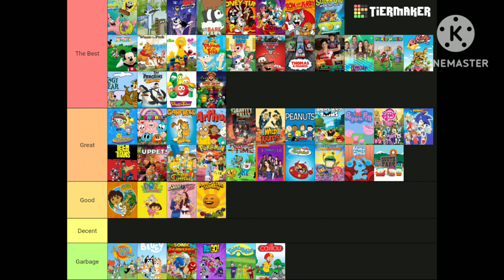TV Shows Tier List!🧽🌸🐦🦝📺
Since I did a few movies tier lists I decided to make a tier list for the many different tv shows out there. There's still plenty more of them that I didn't included so this was just a pretty limited list to the one's I'm most familiar with. Enjoy everyone, and please respect my opinions if you disagree with a tv show I ranked low that you like.🐕🐱🕶🦴🐻